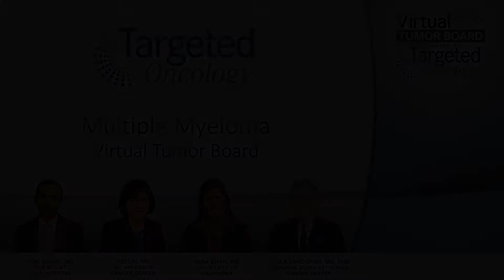Case 4: BCMA-Targeted CAR T-Cell Therapy in Myeloma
Ajai Chari, MD; C. Ola Landgren, MD, PhD; Pei Lin, MD; and Nina Shah, MD, describe the potential of B-cell maturation antigen (BCMA)–targeted chimeric antigen receptor (CAR) T-cell therapy in relapsed/refractory multiple myeloma.